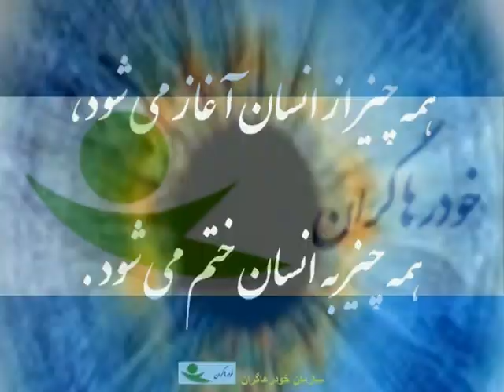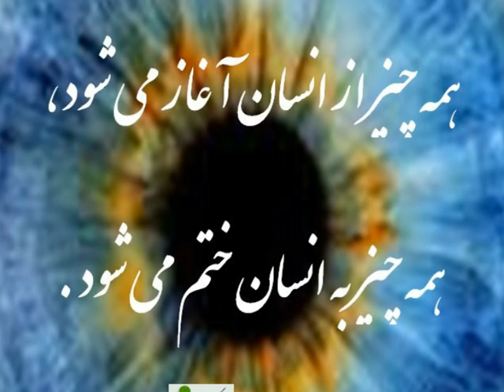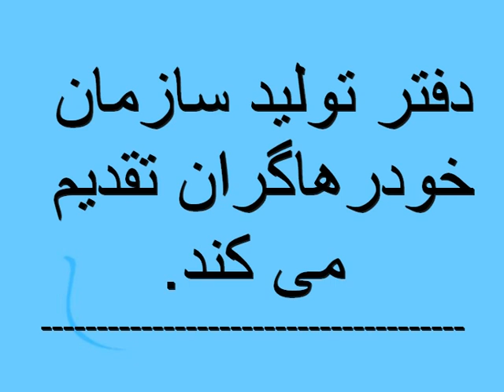محورهای عملی برای به سقوط کشاندن رژیم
برنامه کنش و اندیشه
سازمان خودرهاگران
دکتر کورش عرفانی
از تلویزیون آسوسات
در این برنامه درباره ی چندین محور عملی که باید برای به سقوط کشاندن رژیم مورد توجه قرار گیرد بحث شده است. از جمله ارتش، صنعت نفت و اعتصابات حوزه ای ...